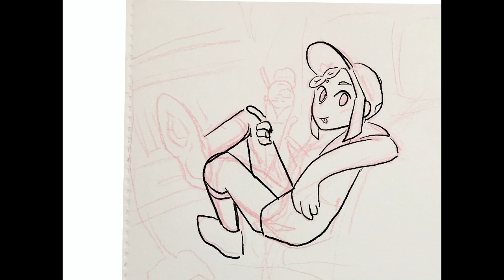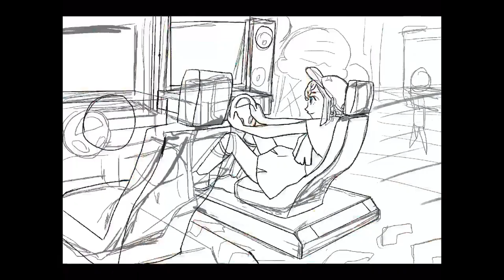Let’s go to the arcade (tutorial turn on cc)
Hi I’ve been gone for a while, but don’t worry I was making animations and also enjoying my life. It’s been getting hotter these days so I’ve taken a lot more walks and biking. It’s summer now so school will be over in 2 ish weeks. I miss going to the arcade with my friends. We’d play ddr and drink boba. Really was one of my most favorite memories from before the pandemic lmao.

Let me now what else you want to see from this channel cuz speedpaints are kinda the only thing I make lol. I will post my animations that are polished. Anything else will be on my twitter: @_limabeans__